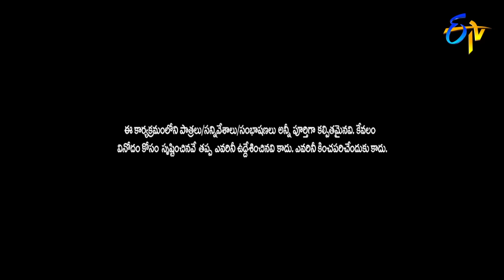Bullet Bhaskar, Sunami SudhakarPerformance | Extra Jabardasth | 3rd August 2018 | ETV Telugu